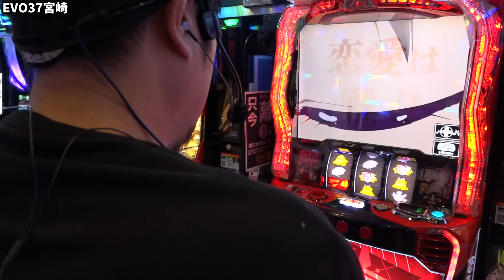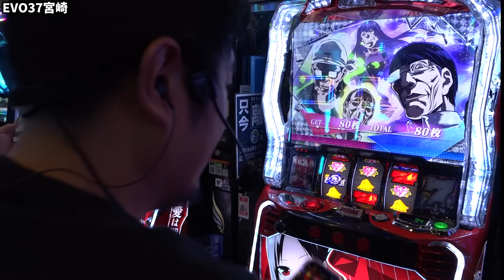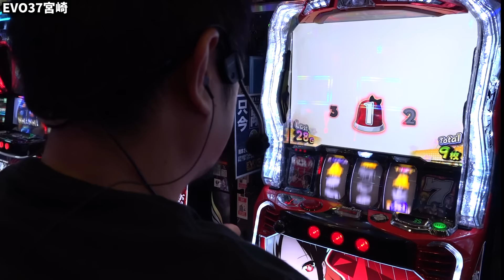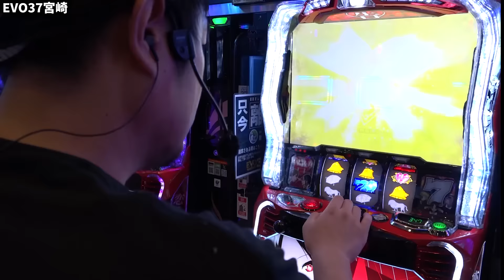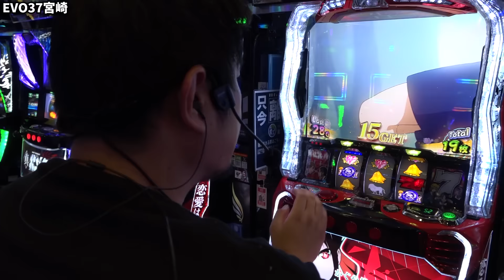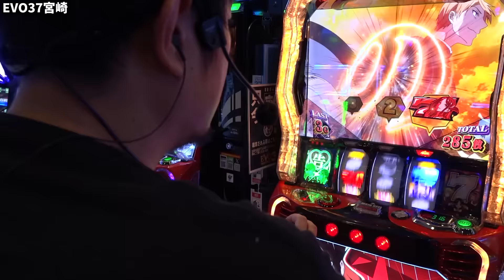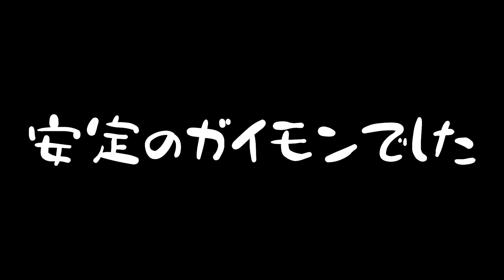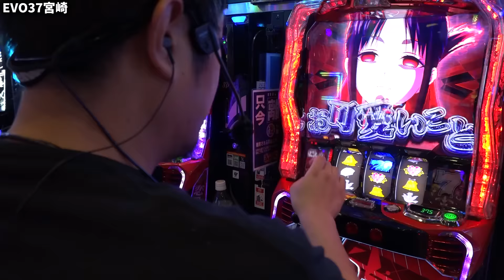【Lかぐや様は告らせたい】早々に銀枠が出現した結果【ガイモンの豪腕夢想#622】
収録：EVO37宮崎

⭐️収録予定⭐️
10/20（日）千葉県  ウエスタン浦安やなぎ通り店  sasuke
10/20（日）東京県  ウエスタン西葛西店  ガイモン
10/21（月）千葉県  ウエスタン浦安やなぎ通り店  sasuke
10/21（月）神奈川県  ビックパンドラ井土ヶ谷店新館  ガイモン
10/22（火）福岡県  スペース666 sasuke
10/22（火）               スマートガーデン武蔵浦和  ガイモン
10/23（木）東京都  SANCO梅島店  sasuke
10/23（水）               ガーデン東大宮  ガイモン
10/24（木）福岡県  ユーコーラッキー37筑後店  ガイモン
10/25（金）東京都  ウエスタン環七南葛西店  sasuke/ガイモン
10/26（土）千葉県  ウエスタン浦安駅前店  ガイモン
10/26（土）千葉県  ウエスタン浦安やなぎ通り店  sasuke
10/27（日）福岡県  EVO37久留米  sasuke
10/27（日）福岡県  ユーコーラッキー37ゆめパーク久留米店  ガイモン
10/28（月）福岡県  ユーコーラッキー37筑後店  sasuke
10/28（月）佐賀県  ユーコーラッキー37鳥栖店  ガイモン
10/29（火）宮崎県  EVO37宮崎  sasuke/ガイモン
10/30（水）福岡県  ユーコーラッキー37太宰府店  sasuke
10/30（水）佐賀県  ユーコーラッキー37鳥栖店  ガイモン
10/31（木）福岡県  ユーコーラッキー37筑後店  ガイモン
11/1（金）東京都 ウエスタン葛西店  sasuke
11/1（金）             ガーデン東大宮  ガイモン
11/2（土）東京都 ウエスタン環七南葛西店  sasuke
11/2（土）東京都 ウエスタン一之江店  ガイモン
11/3（日）福岡県 ユーコーラッキー福間店  sasuke
11/3（日）福岡県 ユーコーラッキー37筑後店  ガイモン
11/4（月）東京都 ウエスタン一之江店  sasuke
11/4（月）千葉県 ウエスタン行徳店  ガイモン
11/5（火）神奈川県 ビッグパンドラ井土ヶ谷店新館  sasuke
11/5（火）千葉県 ウエスタン浦安やなぎ通り店  ガイモン
11/6（水）福岡県 EVO37久留米  ガイモン
11/7（木）宮崎県 EVO37宮崎  sasuke(橘リノとW来店収録)
11/7（木）福岡県 ユーコーラッキー37ゆめパーク久留米店  ガイモン
11/8（金）宮崎県 EVO37宮崎  sasuke(橘リノとW来店収録)
11/8（金）福岡県 ユーコーラッキー37太宰府店  ガイモン
11/9（土）東京都 ウエスタン葛西店  sasuke
11/9（土）千葉県 ウエスタン浦安駅前店  ガイモン
11/10（日）東京都 ウエスタン環七南葛西店  sasuke
11/10（日）千葉県 ウエスタン浦安駅前店  ガイモン
11/11（月）千葉県 ウエスタン浦安やなぎ通り店  sasuke/ガイモン
11/12（火）宮崎県 EVO37宮崎  ガイモン
11/13（水）東京都 SANCO梅島店  sasuke
11/13（水）福岡県 ユーコーラッキー37筑後店  ガイモン
11/14（木）福岡県 ユーコーラッキー37太宰府店  sasuke
11/14（木）佐賀県 ユーコーラッキー37鳥栖店  ガイモン
11/15（金）福岡県 EVO37久留米  sasuke
11/15（金）福岡県 ユーコーラッキー福間店  ガイモン

※動画内の予定は変更追加される場合がございます。ご了承ください。

▼頂 -ITADAKI- LINE@
line://ti/p/@gyh2739o